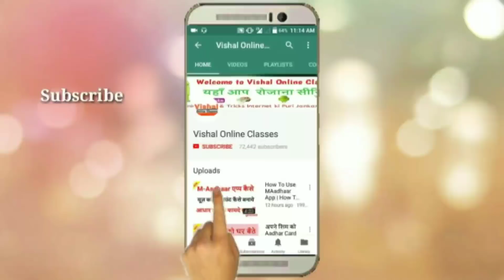सांप अपनी जीभ बाहर क्यों निकालते हैं || Snake Facts in Hindi, Facts About Snacks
Facts About Snacks, Snake Facts in Hindi Hello Friends, Aajki is video me Aap Snakes ke baare me kuch naya amazing facts janenge... Why Snakes take out their tongue in Hindi.